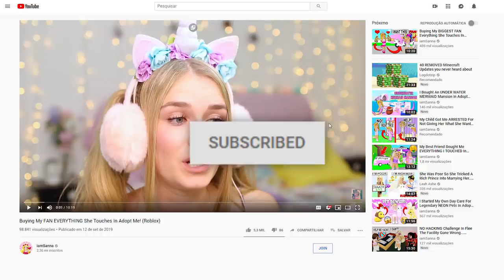Meangirls Did Not Invite Me To The Spa So I RUINED It ALL.. (Roblox)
Hey!👋

Sanna